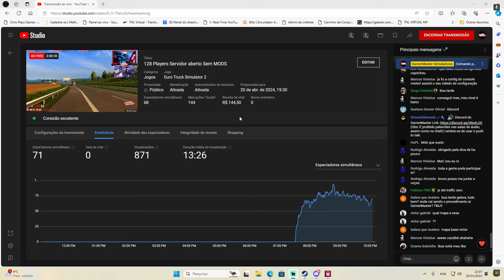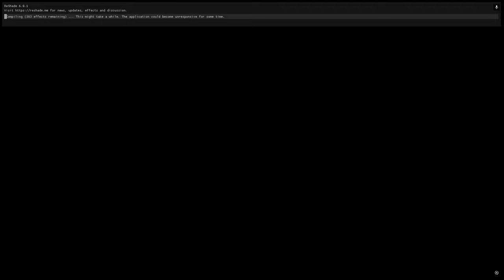Evento GMS Fabrica da Scania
Perdeu esse evento?
Fique ligado temos eventos diários no canal